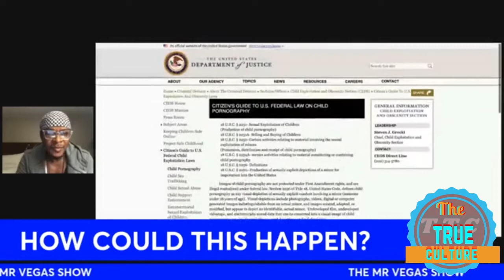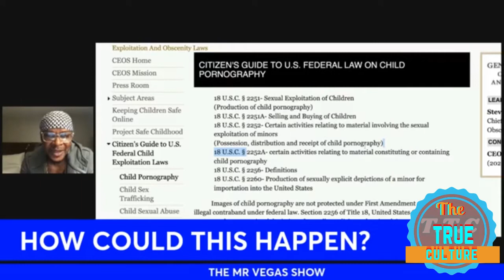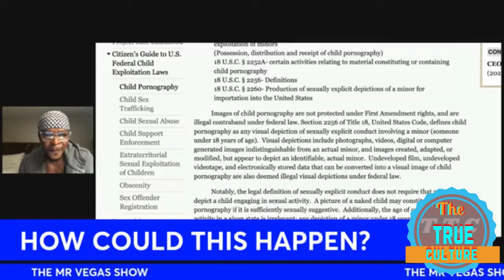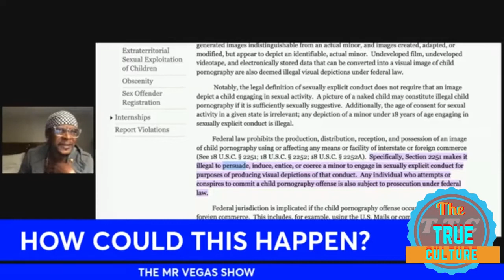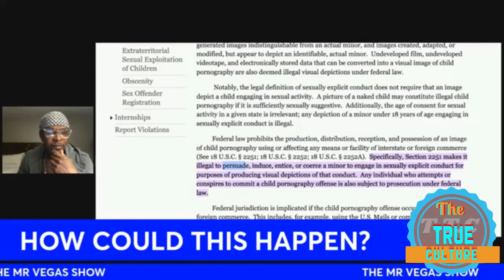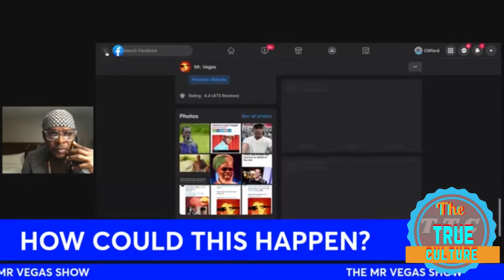Mr vegas giving his feedback on a taxi man in Jamaica allegedly trying to mess with a 12 year part 2